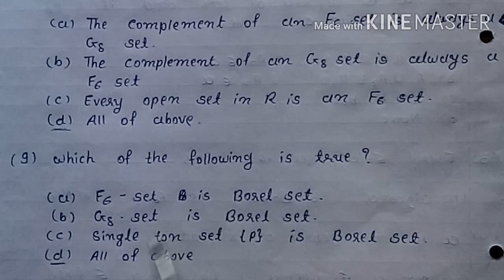Measure Theory MCQs for Online Exam | Part 1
measure theory mcq
measure theory mcq exam
measure theory mcq based
mcq based exam
online exam mcq
mcq for online exam